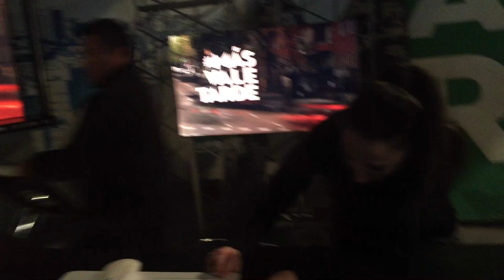Josep Pedrerol se hace 'Youtuber'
Josep coge su móvil y decide grabar lo que ocurre en el plató de Jugones tras el programa. No te pierdas el nuevo vídeo exclusivo ¡TE SORPRENDERÁ!